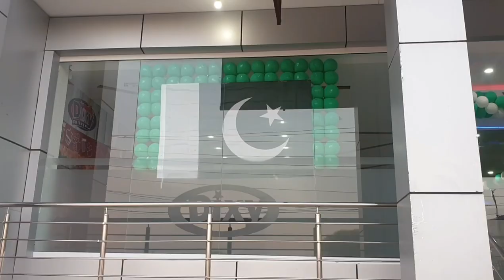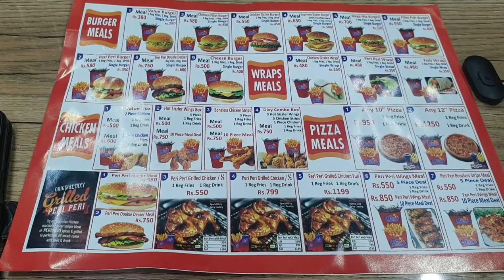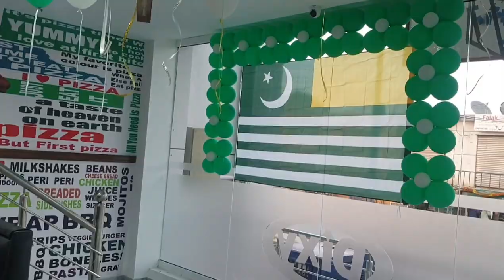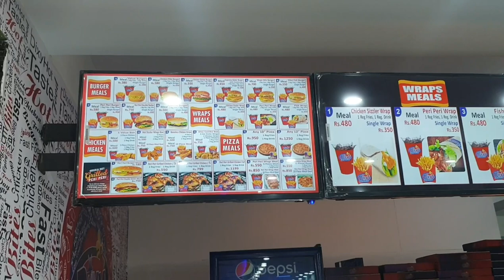Jimmy vlogs brand new Dixy chicken in dadyal Zaman chowk Azad kashmir/Pakistan Independence day